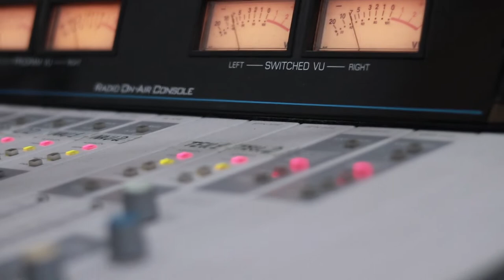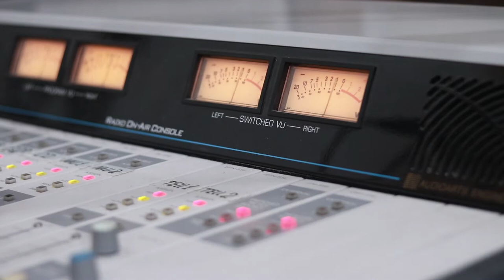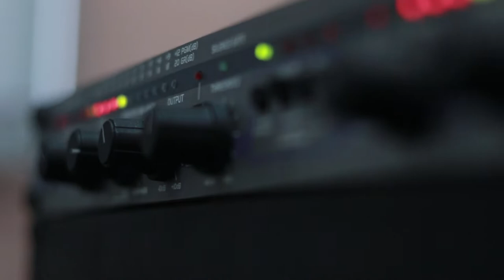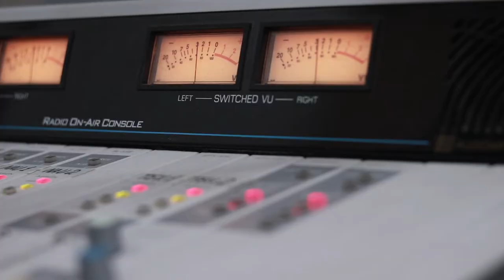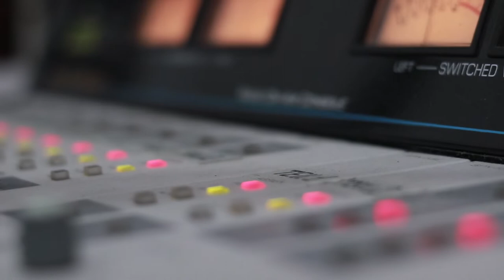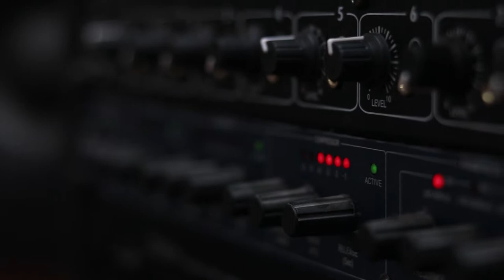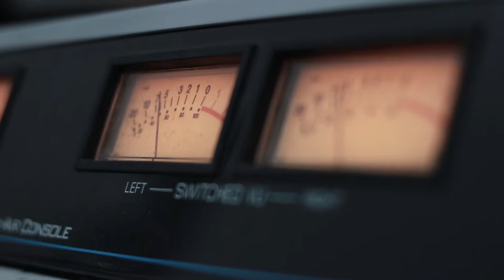გია დავითიანი, გია ბაღაშვილი, კახა გრიგალაშვილი. გადაცემა "რადიო დუეტი". ვიდეო კოლაჟი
2019 წ.  2 მაისი
გადაცემა "რადიო დუეტი". სტუმრად გია დავითიანი, გია ბაღაშვილი, კახა გრიგალაშვილი. ვიდეო კოლაჟი